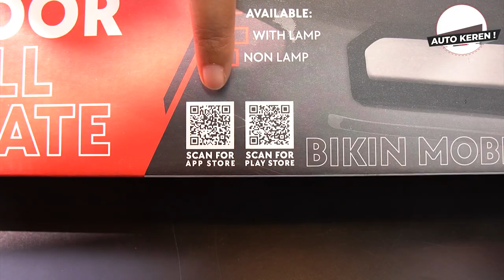otoproject_review: DOOR SILL PLATE WITH LAMP & NO LAMP HR-V!! Mobil Jadi Keren & Anti Lecet!